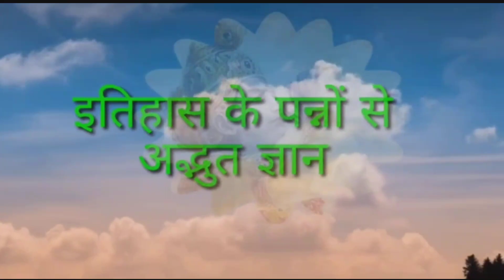बाहर बरस की बिटिया करें।खर जितिया कहानी। jitiya vrat ki katha. skand Puran. bahut Sundar.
jitiyavrat shivkahani jitiya Puja ki kahani jitiya vrat trending geet trending katha YouTube jitiya trending katha dijiye jitiya_vrat Rita Sangeet jagat jitiya vrat katha 2023 jitiya kab hai 2023 jitiya vrat kab hai 6 ya 7 jitiya pahli baar kaise karein jitiyapuja jitiya_vrat_katha_2023 noni ka saag jitiya vrat trending video viral jitiya jivitputrika vrat katha video 2023

Parva Tyohar Presents जितिया व्रत की कथा - जितिया की कहानी - चील और सियारो की कथा - जितिया की कथा - Jiteya ki katha - जितिया की कथा | जीवित्पुत्रिका की कथा | Jitiya ki katha - JitiyaVratKatha जितिया_व्रत_की_कथा - जितिया की कहानी - चील और सियारो की कथा - जितिया_की_कथा - Jiteya ki katha - जितिया_की_कथा | जीवित्पुत्रिका_की_कथा | Jitiya_ki_katha

जितिया व्रत कथा | जितिया व्रत | जितिया व्रत की कहानी | जितिया पूजा के कथा | जितिया व्रत कब है | जितिया पूजा क्यों करते हैं | जितिया व्रत क्यों मनाई जाती है | जितिया पूजा कथा | जितिया पूजा में क्या करते हैं | जीतवाहन बाबा कथा | जीतिया व्रत का शुभ मुहूर्त | जितिया व्रत | जितिया व्रत कथा 2023 | 2023 में कब हैं जितिया व्रत | जितिया व्रत के वीडियो |
jitiya kab hai 17 ya 18 jitiya katha 1) जितिया व्रत स्पेशल कथा 2) जितिया कब है 17 या 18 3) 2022 में जितिया कब है 4) जितिया पूजन विधि 5) jitiya vrat kab hai 17 ya 18 6) jitiya vrat ki kahani 7) जितिया 2023, जितिया कब है 2023, जीवित्पुत्रिका कब है, जीवित्पुत्रिका पारण कब करे, जीवित्पुत्रिका नहाय खाय तिथि, जीवित्पुत्रिका मुहूर्त 2023, जीवित्पुत्रिका कथा, जीवित्पुत्रिका पूजा विधि,जीवित्पुत्रिका व्रत कथा
जीवित्पुत्रिका जीवित्पुत्रिका कब है जीवित्पुत्रिका 2023 में कब है जितिया 2023 जितिया कब है 2023 जितिया पूजा विधि जितिया व्रत की कहानी जितिया व्रत कथा जीवित्पुत्रिका तिथि 2023 जीवित्पुत्रिका पूजा कैसे करे जीवित्पुत्रिका 2023 जीवित्पुत्रिका व्रत की शुभ तिथि मुहूर्त 2023 जीवित्पुत्रिका पूजा विधि जीवित्पुत्रिका भोग मंत्र आरती जीवित्पुत्रिका व्रत पूजा विधि जीवित्पुत्रिका का महत्व जीवित्पुत्रिका व्रत के नियम जीवित्पुत्रिका पूजा सामग्री जीवित्पुत्रिका व्रत कथा जीवित्पुत्रिका व्रत की कहनी जीवित्पुत्रिका पूजन सामग्री जीवित्पुत्रिका कैसे किया जाता हैजीवित्पुत्रिका जीवित्पुत्रिका कब है जीवित्पुत्रिका 2023 में कब है जितिया 2023 जितिया कब है 2023 जितिया पूजा विधि जितिया व्रत की कहानी जितिया व्रत कथा जीवित्पुत्रिका तिथि 2023 जीवित्पुत्रिका पूजा कैसे करे जीवित्पुत्रिका 2023 जीवित्पुत्रिका व्रत की शुभ तिथि मुहूर्त 2023जीवित्पुत्रिका पूजा विधि जीवित्पुत्रिका भोग मंत्र आरती जीवित्पुत्रिका व्रत पूजा विधि जीवित्पुत्रिका का महत्व जीवित्पुत्रिका व्रत के नियम जीवित्पुत्रिका पूजा सामग्री जीवित्पुत्रिका व्रत कथा जीवित्पुत्रिका व्रत की कहनी जीवित्पुत्रिका पूजन सामग्री जीवित्पुत्रिका कैसे किया जाता है |जितिया व्रत 2023 जितिया गीत जितिया का डिजाइन जितिया कब है जितिया के कथा जितिया के डिजाइन जितिया कथा जितिया कलाइयां वे जितिया की कहानी जितिया कितने तारीख को है जिवित्पुत्रिका व्रत जीवित्पुत्रिका व्रत 2023 जीवित्पुत्रिका व्रत कब है जीवित्पुत्रिका व्रत कथा